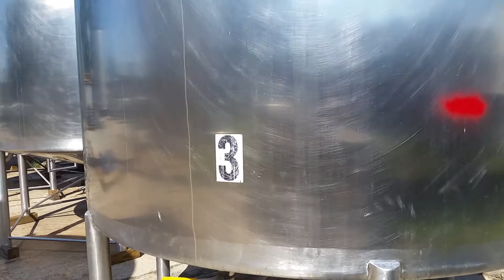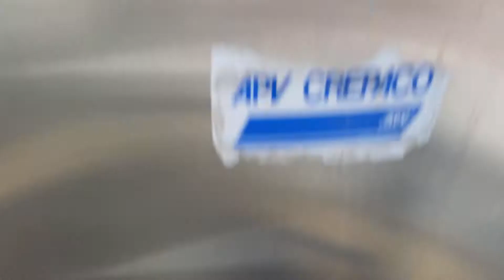1500 gallon stainless steel mix tanks available for sale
At the time of this video we have quantity 5 similar 1500 gallon stainless steel food grade mix tanks with sweet type agitation available call Frank tanks located in New Jersey